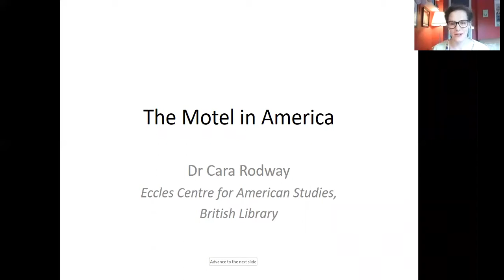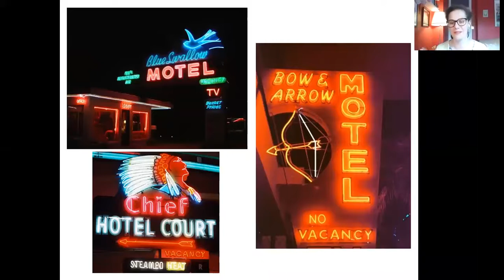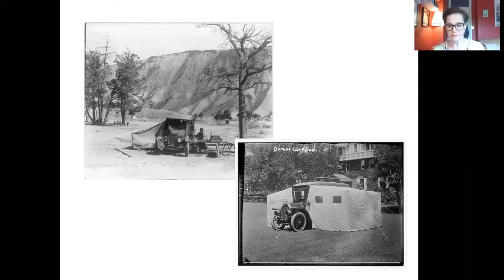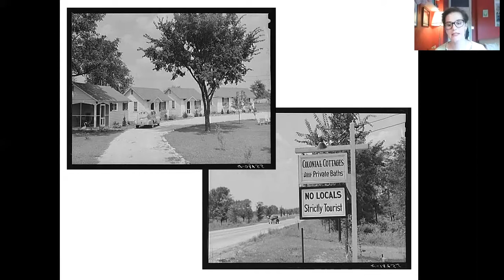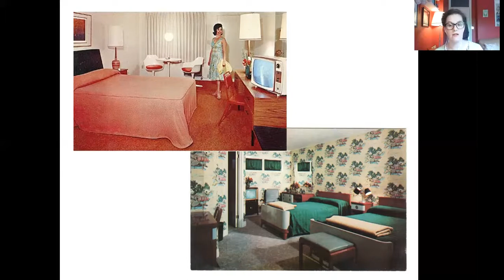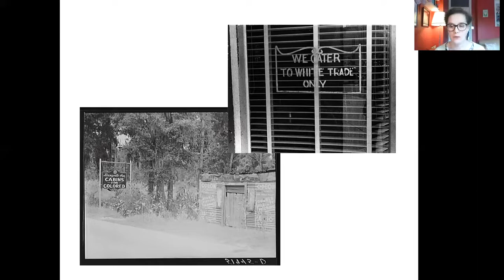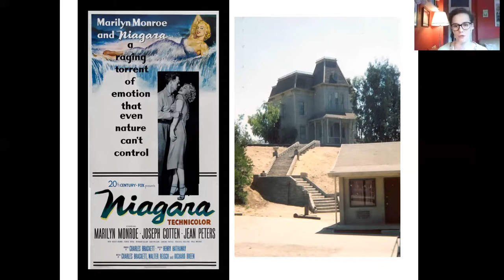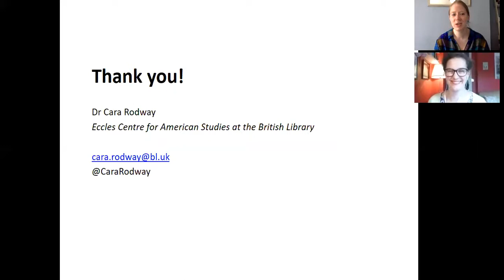Virtual Talk: The Motel in America [CC]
This lecture has captions.

This talk will explore the early development of a distinctly American form of lodging, the motel. A child of the automobile age, the ‘motor hotel’ first flourished during the Depression and experienced its heyday after World War Two. Dr Cara Rodway, Deputy Head of the Eccles Centre for American Studies at the British Library, and Chair of the British Association for American Studies, will share her passion for these ordinary yet surprising and evocative places and discuss what they have come to represent in contemporary American culture.